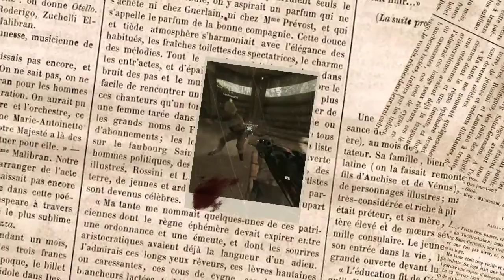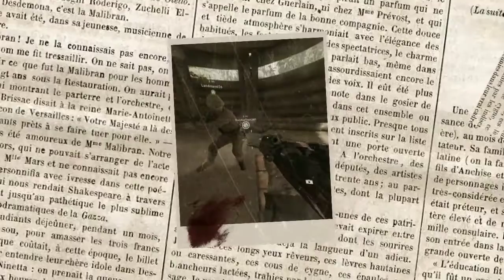FORTUNATE SON | Battlefield V Funny Moments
This is the tale of "The Bunker Bois"
enjoy these Battlefield V Funny Moments!
in this episode of Battlefield V Funny Moments we learn about honor, loyalty, and respect on the Battlefield! Yes fortunate son plays in the intro to spice up the Funny Moments!